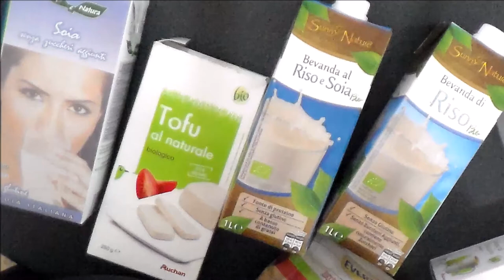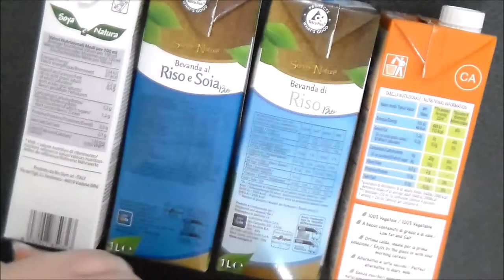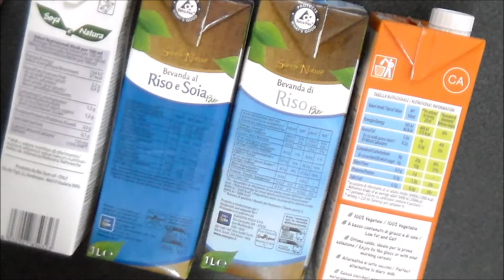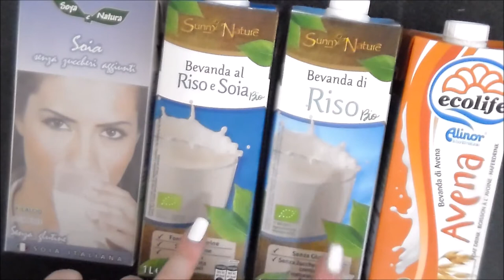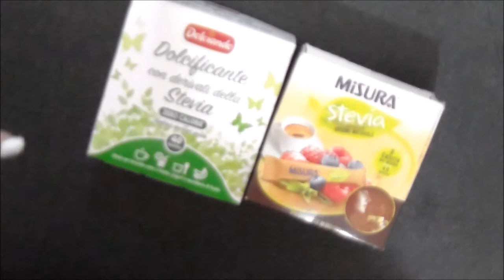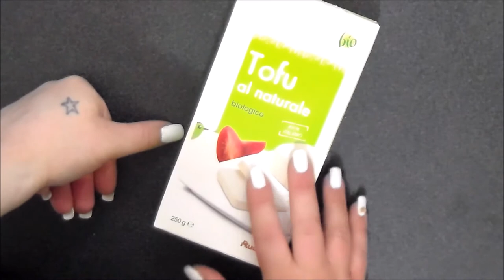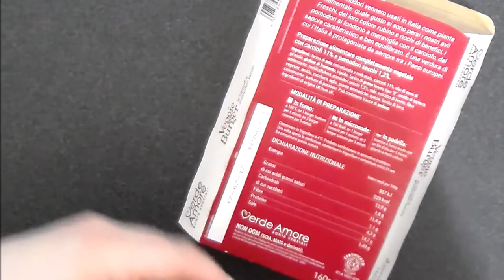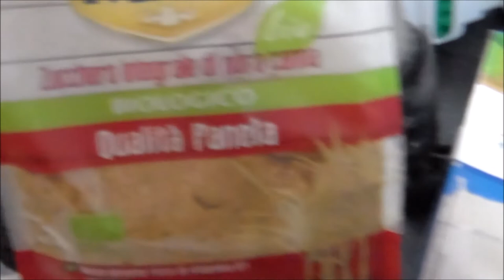Cosa mangio durante la dieta? e quante calorie contengono i prodotti?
*se siete un'azienda e volete che realizzi un tutorial con i vostri prodotti o che semplicemente li testi nei miei video, potete contattarmi all' indirizzo e-mail